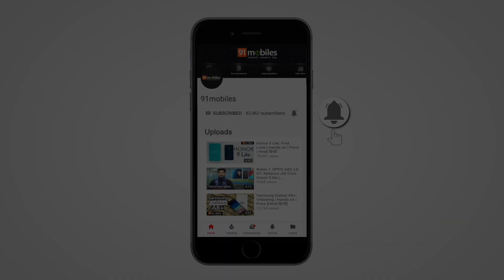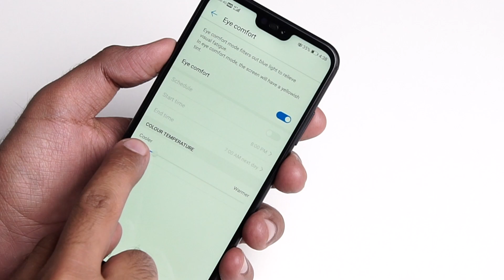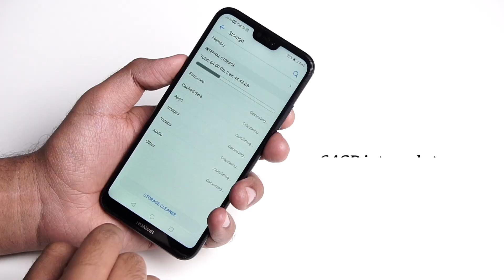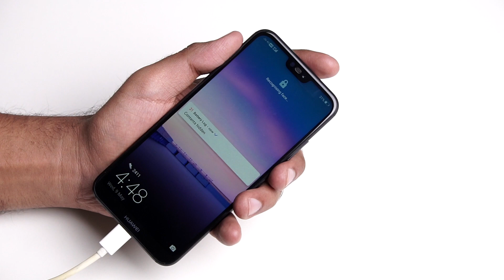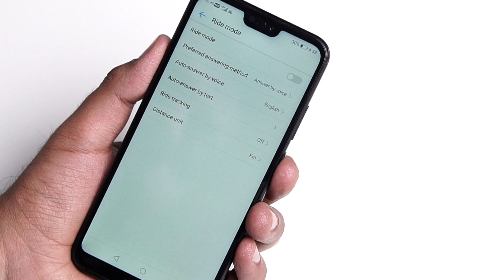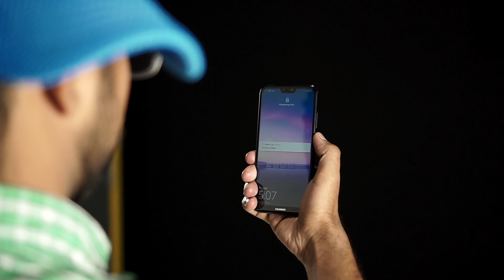Huawei P20 Lite Hindi Review: Should you buy it in India? [Hindi हिन्दी]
Huawei’s sub brand Honor has been quite active in India, but we haven’t seen too many Huawei-branded phones in the county in the recent past. This, despite the fact that Huawei is one of the biggest smartphone manufacturers in the world. Well, that changes today with the launch of Huawei’s camera wizard, the P20 Pro. While the P20 Pro understandably hogged the limelight on the launch dias, the triple-camera toting smartphone also has a smaller sibling in the form of the P20 Lite. The fact that the P20 Lite is part of the same series has raised our expectations from it quite a bit, and given that it’s priced affordably, the new handset should find takers. Here’s a closer look.
Android phone makers seem to have embraced the notch design wholeheartedly, with many new models sporting cut-outs on the top portion of the display. The P20 Lite is part of the same brigade, with a 5.84-inch screen bearing an aspect ratio of 19:9 and hardly any bezels on the sides. Thanks to its FHD+ resolution, it’s quite crisp too.
The phone looks quite stylish, thanks to its 2.5D glass body and the lack of bezels in the front. And since the fingerprint scanner is located at the rear and the navigation keys come implemented in the software, the fascia is almost all screen, save for a small chin that bears the Huawei branding. The notch up top holds the earpiece, front camera and sensors.
Switch to the back, and you’ll see the dual cameras, stacked vertically on top left and jutting out a wee bit from the glass back. Below that is located the flash, along with the words “Dual Lens” and the sensor size emblazoned underneath.
The circular fingerprint scanner is in the centre, with more Huawei branding placed closer to the bottom. At the bottom of the phone, you’ll find the Type-C port and the speaker, while the power key and volume rocker are on the right. On the left, you’ll find the ejectable SIM tray.
Software-wise, the Huawei P20 Lite runs EMUI v8 based on Android 8.0 Oreo, and offers the usual features like app lock, PrivateSpace etc. The device offers face unlock as well, sticking to the current trends. The demo unit we played with had a bunch of apps preloaded, including Facebook, Instagram, and Messenger. There’s a new Ride mode as well, targeted at two-wheeler riders. Once enabled, it notifies callers that the user is riding and can’t accept calls.
As far as shooting capabilities are concerned, the P20 Lite offers a 24MP wide-angle selfie camera that boasts a 3D portrait lighting feature. On the rear is a 16MP primary shooter, mated to a 2MP depth sensor. In terms of camera features, you get a wide aperture mode for bokeh, moving picture, and beautify options up front. Digging into the other shooting modes, you’ll find a ton of options such as Pro, Light painting, night shot, slow mo, time lapse, HDR, and even an AR lens mode. While we couldn’t try these out in our brief time with the phone, quick test shots indicate good image quality, at least with ample ambient light. Expect more details when we get to review the phone properly.
Inside the phone, ticks the Kirin 659 SoC, which includes an octa-core processor with four A53 cores clocked at 2.36GHz, and four A53 cores clocked at 1.7GHz. Mated to 4 gigs of RAM and 64GB storage, the combination seems to offer a smooth usage experience. That said, the same processor powers the Honor 9 Lite, the base model of which is priced at Rs 10,999 in India. And as per our review of the 9 Lite, you can expect smooth usage of it, but graphically-intensive games do take their toll on performance. We’re hoping the Huawei P20 Pro doesn’t display the same behaviour though. The 3,000mAh battery, combined with a bunch of software optimisations, promise long battery life, but again, we’d need to evaluate the phone’s performance extensively before we can say how well it fares as a daily driver.
With its pricing of Rs 19,999, the Huawei P20 Lite goes up against its own cousin, the Honor 9i, plus others like the Xiaomi Redmi Note 5 Pro and the notch-toting OPPO F7 and Vivo V9. While the P20 Pro may be able to stand out from the crowd thanks to its Leica-powered triple cameras, the P20 Lite doesn’t really offer any standout feature, at least on paper. We’ll need to evaluate its on its merits and see if it can beat its rivals to come across as a compelling option.

About Us:
91mobiles.com is the largest gadget research site in India that provides tools, reviews & rich content to help people decide which gadget best suits their needs. The platform also helps users to find best prices/offers for the gadgets.